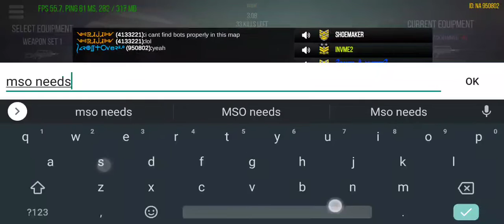MODERN STRIKE ONLINE - FUN AT THE BANK